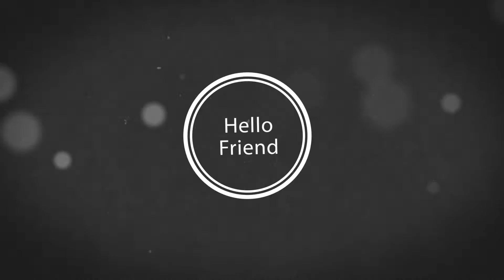M U N part 1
Model United Nation New Silk Way Kazahstan
Dream team